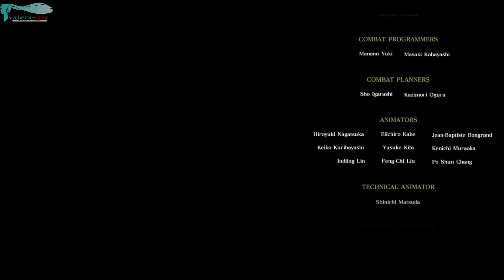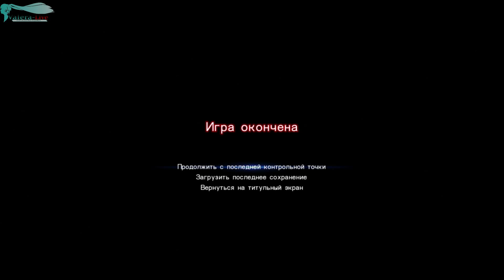Final Fantasy XV - Часть 64 (Эпизод “Игнис” - Каноничная Концовка)